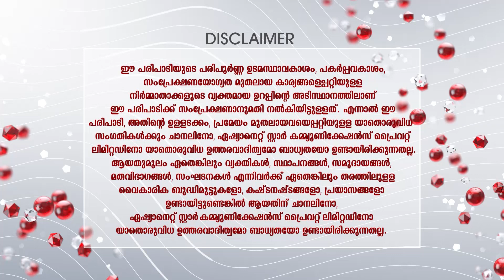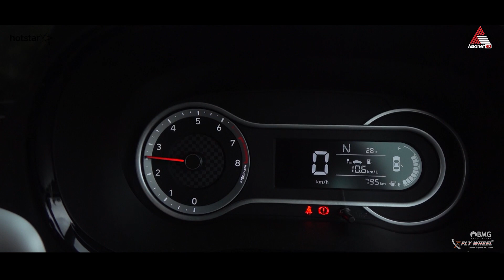Hyundai Grand i10 Nios Review | The Perfect Compact Car | Flywheel Malayalam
Hyundai Grand i10 Nios is the latest version of the bestselling Hyundai i10 series.

The all new Grand i 10 comes with a Nios badge, which in fact refereed as 'more to offer'.

The car comes with the brand's contemporary design elements and technology integration that has made the Hyundai Grand i10 Nios better than the previous versions.

Watch our detailed review of all new Grand i10 Nios and get to know about

Hyundai also offers the Grand i10 in a petrol+CNG version and a turbocharged petrol model, offering a total of four powertrain choices.

The Hyundai Grand i10 Nios is offered in 5 key variants – Era, Magna, Sportz, Turbo, and Asta, that are divided into 14 different iterations based on engine and transmission choices.

Hyundai Grand i10 Nios has dual-tone options, the car comes in 9 colour options.

Grand i10 Nios will continue to use the 1.2-litre petrol and diesel engines. The 1.2-litre petrol makes 82 bhp and 114 Nm and comes with a 5-speed manual gearbox as also a 5-step AMT.

The 1.2 litre diesel, which also BS6 compliant now makes 74 bhp and 190 Nm of torque and is similarly mated to a 5-speed manual and an AMT unit.

The CNG version which gets the same engine at the pure petrol, offers a reduced output of 68 bhp and 95 Nm of peak torque, while mated to a 5-speed manual gearbox as standard.

As for the turbo-petrol variant, it comes with a 1.0 litre GDI turbocharged engine that is tuned to make 99 bhp and develops a peak torque of almost 172 Nm.

The car comes with a 5-speed manual gearbox as standard.

Grand i10 Nios top-end models also get LED fog lamps which is a segment first feature.

In terms of dimensions, the Hyundai Grand i10 Nios is larger than the Grand i10. It’s longer by 40 mm, wider by 20 mm while the wheelbase has been increased by 25 mm.